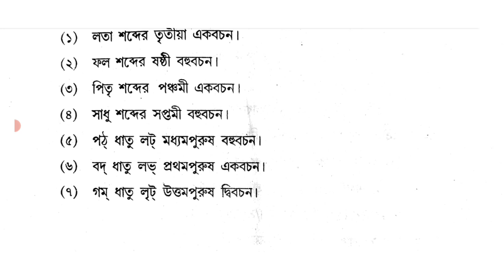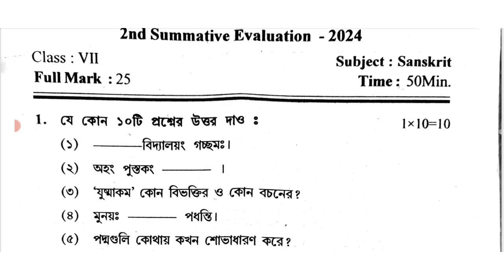class 7 sanskrit 2nd unit test question paper 2024 // class 7 sanskrit 2nd unit test 2024 suggestion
suggested keyword:
class 7 second unit test question paper 2024
class 7 sanskrit 2nd unit test 2024
class 7 2nd unit test sanskrit 2024
class 7 2nd unit test sanskrit suggestion 2024
class 7 sanskrit 2nd unit test suggestion 2024
class 7 sanskrit 2nd unit test syllabus 2024
class 7 sanskrit 2nd unit test question 2024
class 7 second unit test sanskrit question paper 2024
class 7 sanskrit 2nd summative evaluation 2024
2nd unit test class 7

class 7 2nd unit test all subject question paper 2024